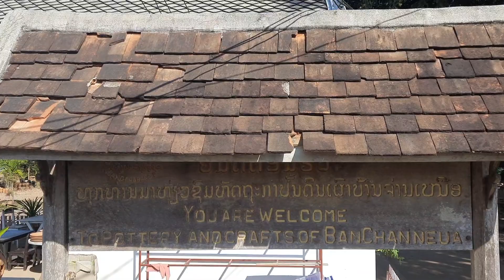自由自助背包行 - 071223 - Pottery - 陶瓷の制作